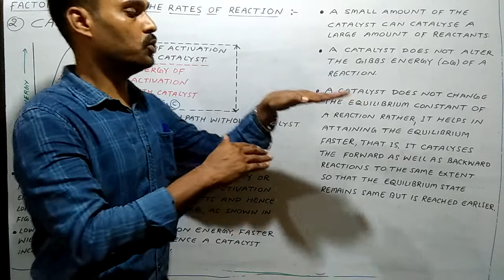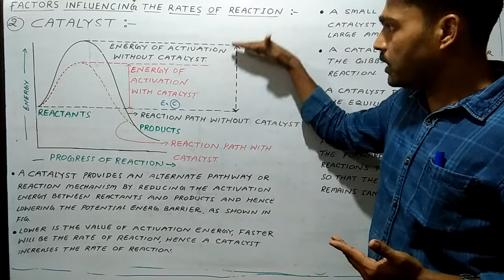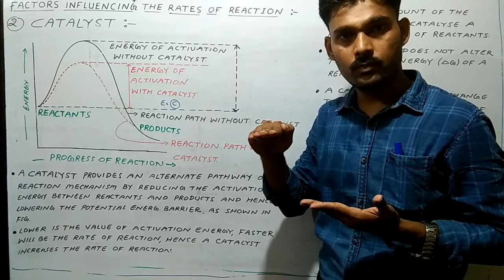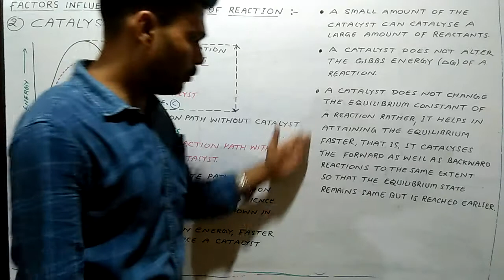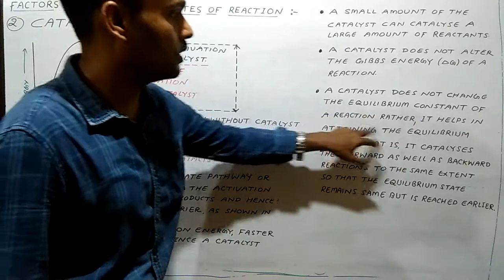Class - 12 Effect of Catalyst on Chemical Reaction